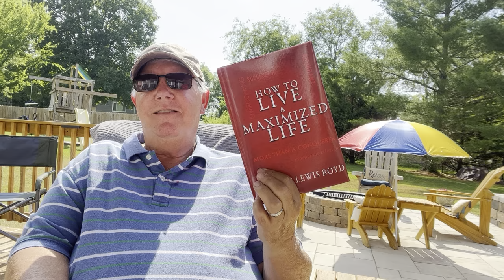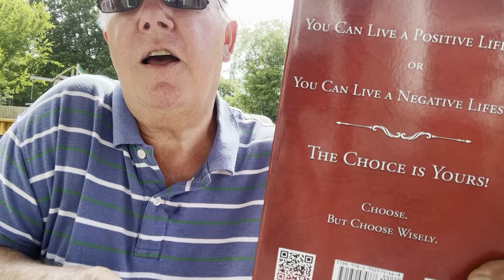WALKING THE BOUNDARY OF YOUR PROMISED LAND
Learn how to live maximize life